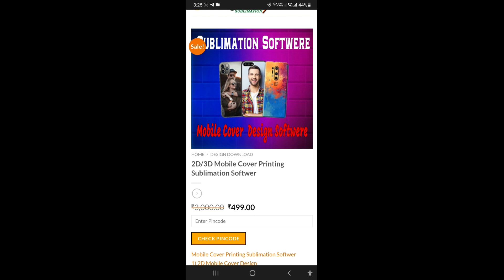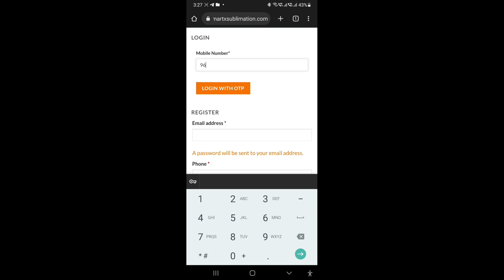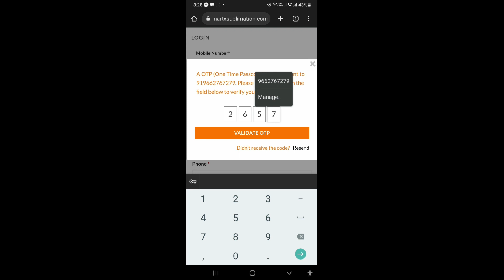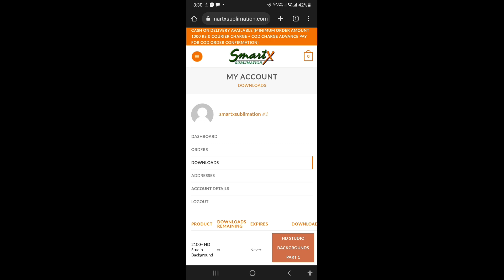Update 29 Sep 2022 Available of 2D 3D Mobile Cover Printing Software | Sublimation Software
Dear Vendor,

*Note*-
👉You will see yourself and admin only in this group. So don't exit this group if you want latest updates from Smartx Sublimation
👉यह ग्रुप join करने पर आपको आप और एडमिन ही दिखेंगे । आप ग्रुप से exit मत हो ।
👉You will see only admin
👉 No other members can see each other

👉 2D 3D Mobile Cover Printing Software | Sublimation Software | Smartx Sublimation*

👉 How to Print Mobile Cover Using Combo Heat Press Machine | मोबाईल कवर प्रिंटिंग मशीन पूरी जानकारी (2D Smoke Cover (Soft Cover) Sublimation Printing Using Combo Heat Press)

👉🔗 2100+ Full HD Studio Background Only 10 Rs.:⏬⏬⏬

(On Click Download | No Ads | Fast Download)